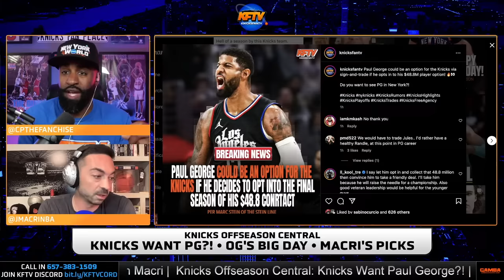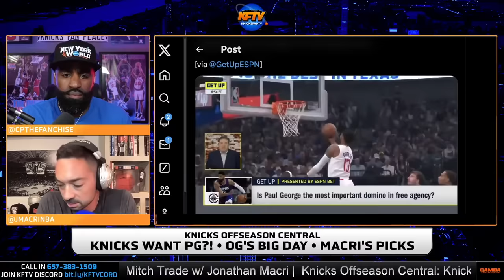The Pros & Cons Of A Paul George Trade To The Knicks